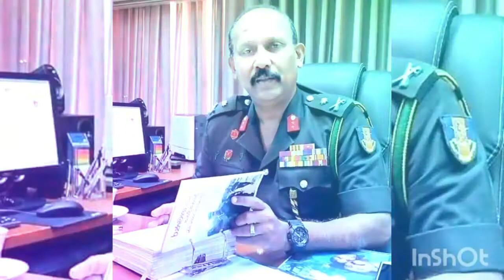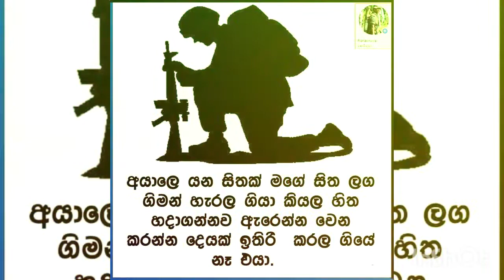breaking news ,රණවිරු උපහාර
Created by InShot srilankan 🇱🇰 ,රණවිරුවෝ,best of the best ,soldier